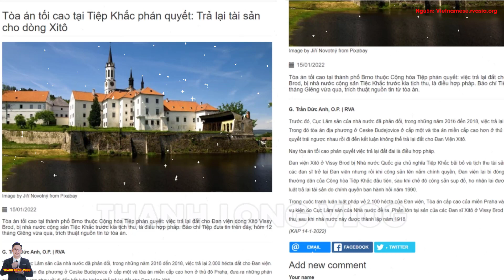💥Tin Vui Lớn: Chính Quyền Tiệp Khắc vừa trả lại Đất cho Đan viện Dòng Xito , Xin Cầu Nguyện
Tin Vui: Chính quyền trả lại Đất cho Đan Viên dòng Xito
Thành Long mến chào cộng đoàn, trên trang Facebook của Cha An-tôn Đặng Hữu Nam chia sẻ thông tin như sau:
TÒA ÁN TỐI CAO PHÁN QUYẾT: TRẢ LẠI TÀI SẢN CHO DÒNG XITÔ
Tòa án tối cao tại thành phố Brno thuộc Cộng hòa Tiệp phán quyết: việc trả lại đất cho Đan viện dòng Xitô Vissy Brod, bị nhà nước cộng sản Tiệc Khắc trước kia tịch thu, là điều hợp pháp.
1.MỤC ĐÍCH.
2. QUAN ĐIỂM CÁ NHÂN:
3.CON XIN LỖI TRƯỚC và CAM KẾT:
4.CỘNG ĐỒNG TRÊN KÊNH THANH LONG VLOG.
5.BẢN QUYỀN.